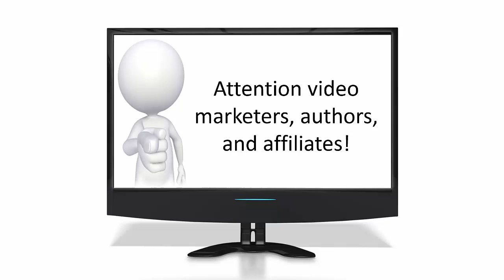Write Video Sales Letters (VSL) Fast